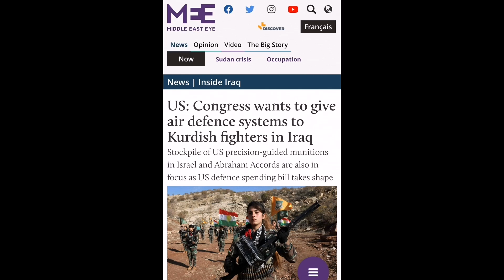America and India criticize Pakistan for terrorism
After the joint statement of America and India on terrorism, anxiety is being found in Pakistan. Because currently the most terrorism in this entire region is happening in Pakistan. And this is causing a lot of damage to Pakistan economically.